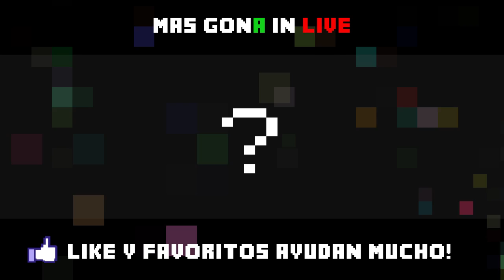MineCraft Xbox360 - Crafteadores De Mitos #7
Aqui os traigo el septimo episodio de nuestra serie curiosa, exploraremos mitos o rumores que se escuchan en minecraft Xbox360 para saber si son ciertos o no.

¿Alguien te conto algo y no sabes si es verdad?
¡Dejalo en un comentario o envialo por mensaje privado!

Like si os gusto!

Un saludo.